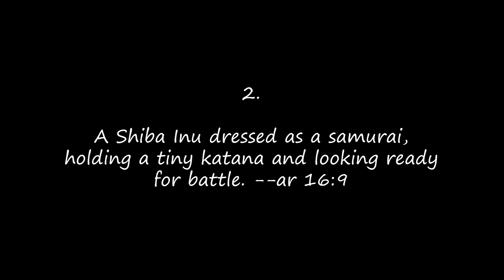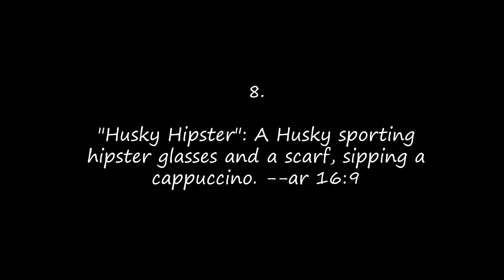Midjourney Prompts: Creative dog portraits, Funny dog portraits, Animal portraits Mid journey AI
I had fun putting together this video and I sincerely hope you had just as much fun watching it.
Have fun with Midjourney AI prompts!
If you have any questions or suggestions for future videos, please don't hesitate to share them in the comments below.